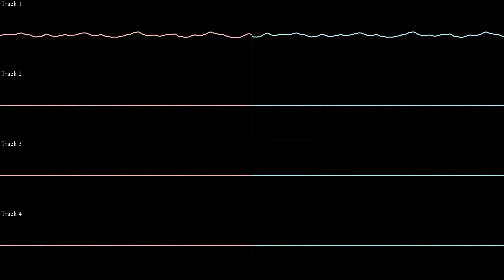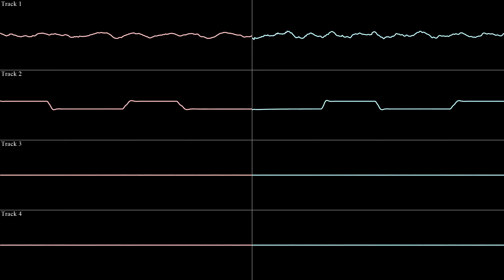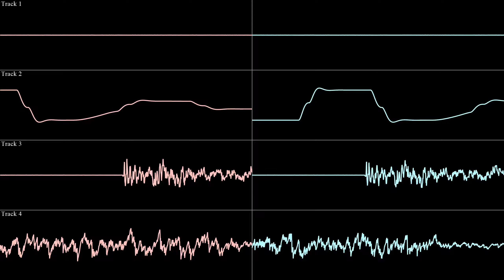Supersaw Club - Don't Give Up! (Stereo Oscilloscope View)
|||                INFORMATION                |||
All used programs:
|   SidWizPlus - Oscilloscope View   |
|             FL Studio 21 - Music             |
Information
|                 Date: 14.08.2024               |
|                   Album: Infinite                 |
|                Master file format -            |
|           MP3, 48000Hz, 320kbps        |